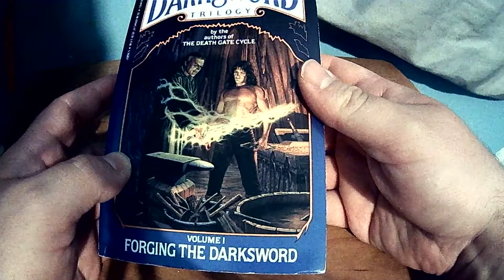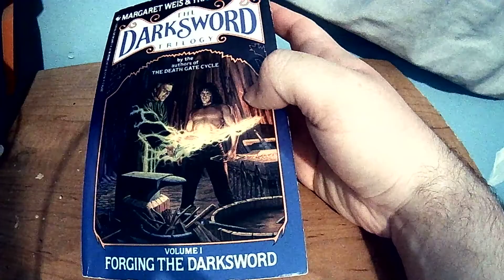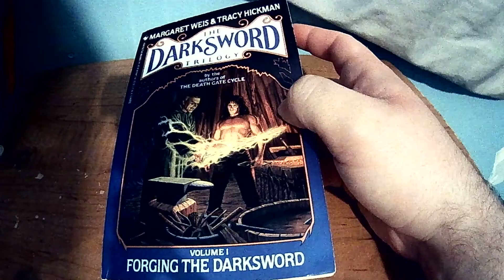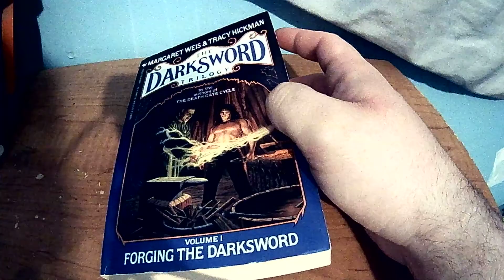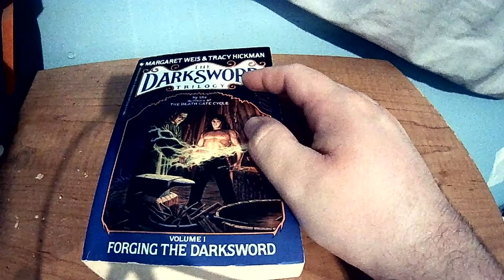The Darksword Trilogy Book One Forging the Darksword Review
A good first book of the Trilogy.
The Darksword Trilogy was written by Margaret Weis and Tracy Hickman in 1987